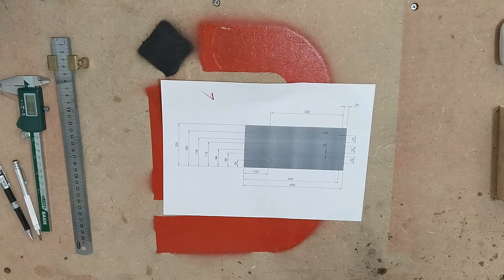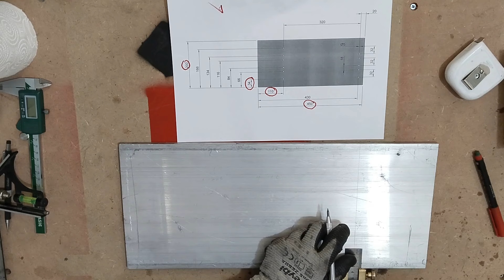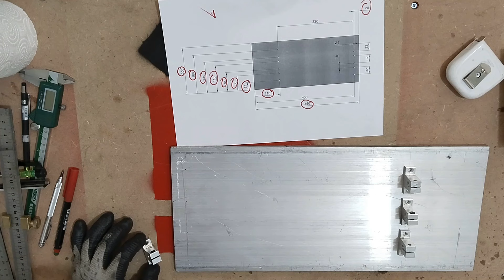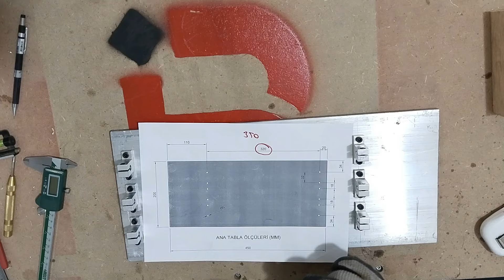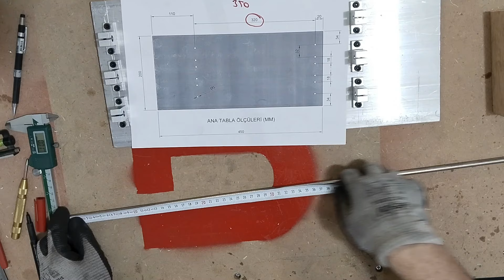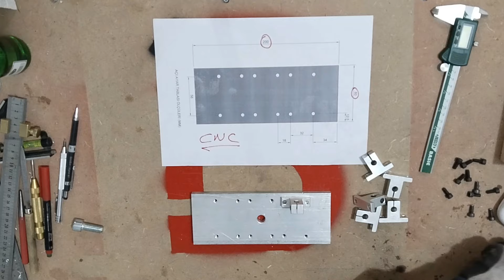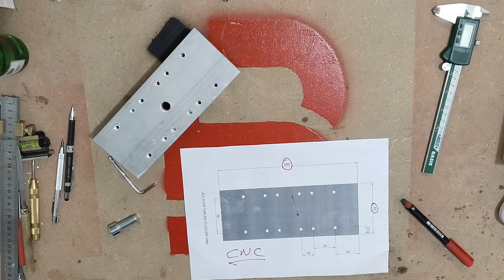DIY Knife Sharpening Jig - Knife Sharpening System - Knife Making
Hello friends, in this project, I will show you how to make a knife sharpening ramp that I will use to sharpen and sharpen knives made entirely of aluminum. I hope it will be useful to you too.